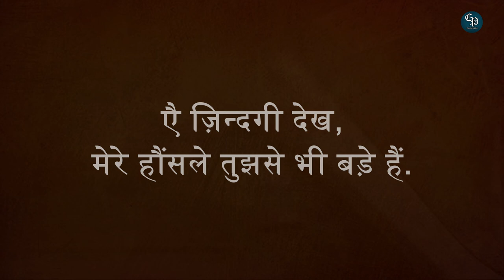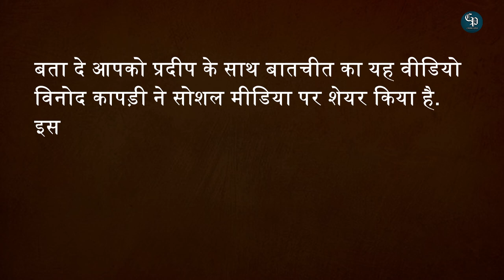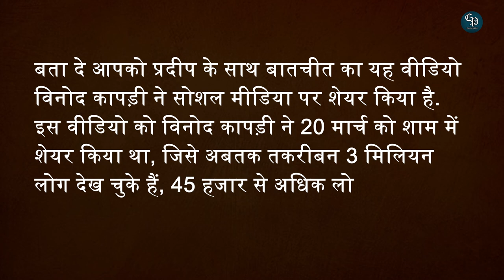Noida Viral Boy : दिन में नौकरी, रात को दौड़ते लड़के की पूरी कहानी सुन आप भी देंगे शाबाशी, McDonald's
Noida Viral Boy : दिन में नौकरी, रात को दौड़ते लड़के की पूरी कहानी सुन आप भी देंगे शाबाशी, McDonald's, 19-Year-old's midnight run near Delhi goes viral,

Video Credit : Vinod Kapri

About Channel :-

Image And Video Credit :
Canva.com